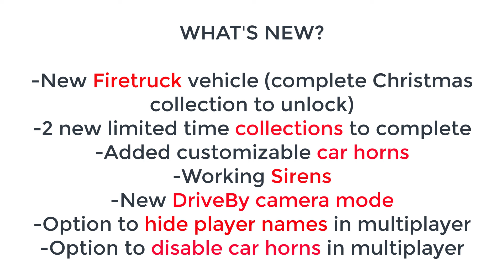New Update With Firetruck, Car Horns & Siren | Off The Road OTR Offroad Car - Driving Game Android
New Update With Firetruck, Car Horns & Police Siren | Off The Road OTR Offroad Car - Driving Game Android Gameplay HD

What's new
firetruck,
horns in all cars
new collections
police siren in defender

[SIMULATION]
Realistic damage model for vehicles. Falls, crashes deform your car's chassis. Tire pressure is simulated, tires deform based on load. Simulated water ripples, buoyancy etc.

[MULTIPLAYER]
Compete against players around the world in multiplayer! Play sandbox or competitive in various game modes! Participate in Weekly Ranked Race events for amazing rewards!

Features:
-Explore beautiful landscapes
-48 cars to unlock and drive
-Driveable boats, helicopters, airplanes and train
-Online Multiplayer
-Weekly Ranked race events
-Tons of collectibles
-Get out your vehicle and walk freely or get into other vehicles

"Off the Road" OTR is created By Dogbyte Games, creator of Offroad Legends 2, Blocky Roads, Zombie Offroad Safari, Redline Rush and Dead Venture.

1 - android game
2 -  gameplay walkthrough
3 -  game
4 -  trailer
5 -  android
6 -  android gameplay
7 -  ios
8 -  download
9 -  apk
10 -  new update 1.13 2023 police

Off The Road OTR - Offroad Car Driving Game Android Gameplay HD
By KS Gameplay : Offroad Driving Game